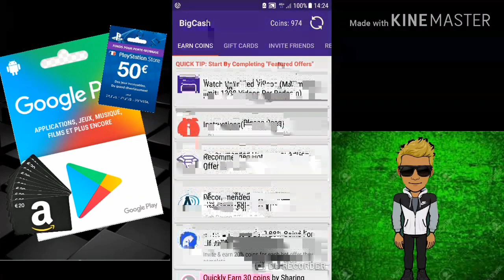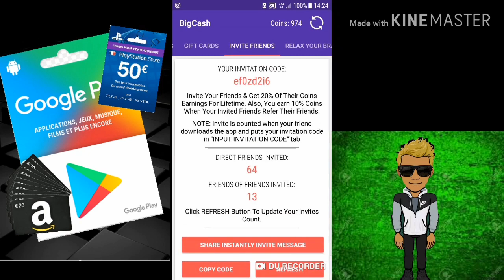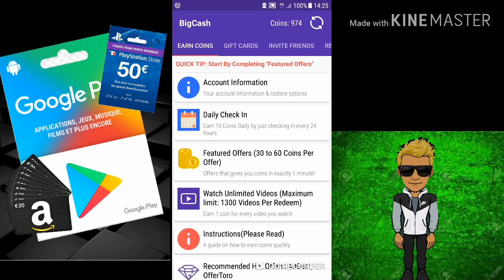Comment avoir des cartes Google Play gift carte google play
free carte google play

download